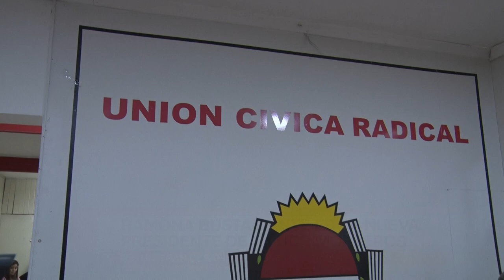PARTE 1 RAMONA BUSTAMANTE ES LA NUEVA PRESIDENTE DE LA UCR MORTEROS